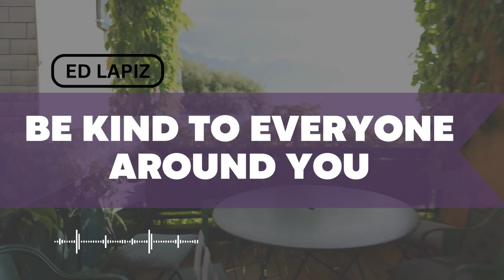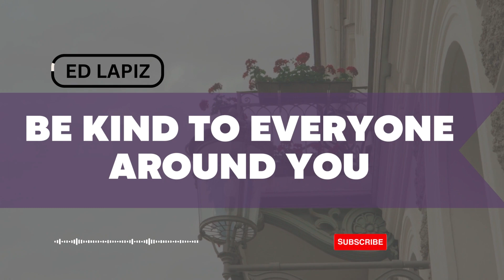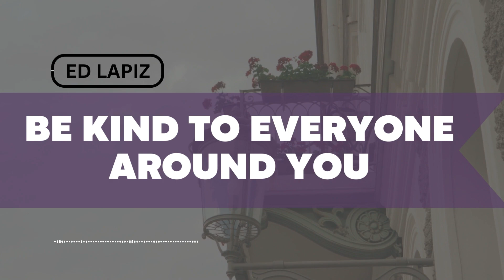God Sake - BE KIND TO EVERYONE AROUND YOU | ED Lapiz 2023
“ But in everything and in every way we show that we truly are God’s servants. We have always been patient, though we have had a lot...”

ed.lapiz # ed lapiz preaching # ed lapiz marriage